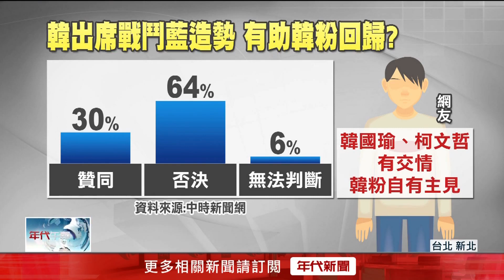【新聞一點靈】扮「桶箍」不求職位？ 朱立倫爆：韓國瑜主動提起副主席 國慶焰火提早放、無人機表演喊卡！ 台中議會藍綠互槓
前高雄市長韓國瑜，是否會出任國民黨的副主席，成為外界關注焦點。而今（12）日一早，朱立倫突然改口，幾個月前韓國瑜主動提出要幫忙黨務，以及當藍白合的「桶堀」。韓國瑜挺柯還是挺侯，將直接影響藍白合走向，不過藍白合也有最新進展，傳出14日將進行幕僚會議，分別由金溥聰和黃珊珊出席，面對面磋商。

國慶焰火睽違9年在台中舉辦，但焰火卻比預定時間提早20分鐘施放，千萬預算的無人機隊表演也臨時喊卡，民進黨籍議員緊抓議題，持續猛轟台中市府，引發國民黨籍議員不滿，質問主席綠營偏離議程，引發綠營議員不滿，當場吵了起來。

下載【年代電視】APP：
iOS平台：